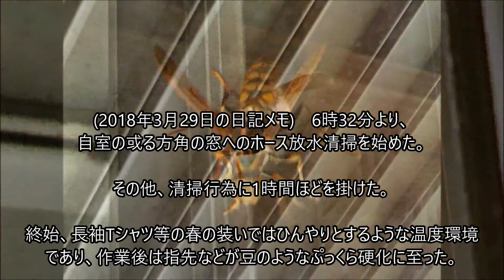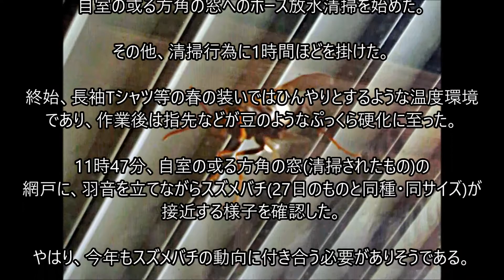2018年3月27・29日 自室の「或る方角の窓」に飛来した「例年の蜂・ハチ(スズメバチorアシナガバチ説)」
当動画の映像および写真は2018年3月29日12時台に撮影されました。
動画の0:17より2018年3月27・29日より日記メモを抜粋し、背景事情が説明されます。
2018年4月1日に例月の日記メモまとめ記事を投稿しますので、そちらもご覧ください。

以下の情報は、当該日記メモに説明されたほか、日記メモまとめ記事にリンクを載せられますが、こちらでもリンクを載せます。

2017年6月10日の日記メモには、「窓」などへホース放水をした際に蜂らしき影に遭遇した際の記録がされます。

2017年10月2日の日記メモには、蜂が自室の「或る方角の窓」に飛来して網戸に張り付いた時の写真が載っています。

※動画のBGMは、Sundarknessのチャンネルに動画として投稿された"When It Moves"のボーカルパートが除かれた状態の音声です。